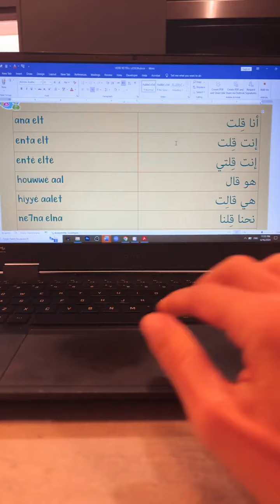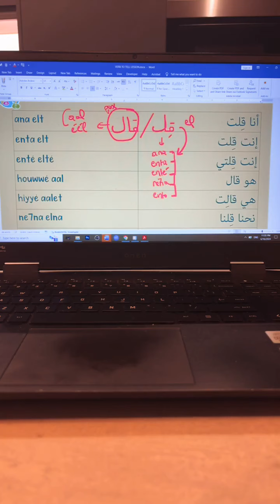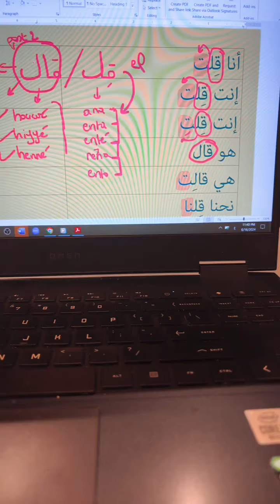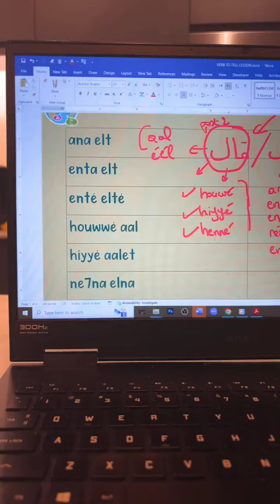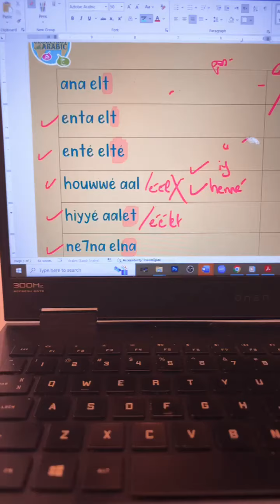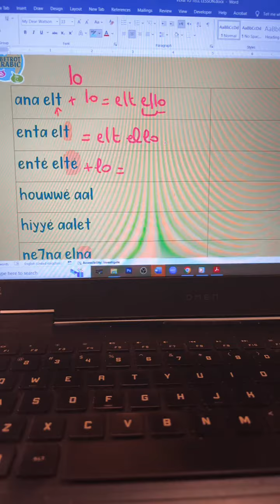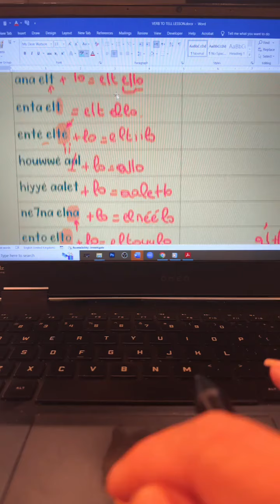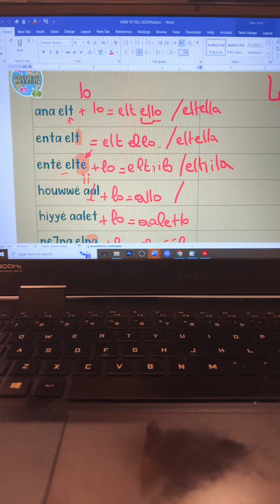Conjugation - Verb to say in the past tense Lebanese Arabic